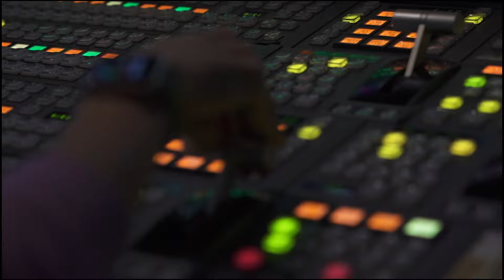「刀刺情敵」 桃園校園濺血 2生遭刺傷送醫｜TVBS新聞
同學間的感情糾紛，竟演變成校園喋血!
桃園一名學生不滿自己跟女友的感情，被第三人介入，在學校失控持刀刺向對方，另一名同學看見想幫忙阻止，手也被割傷，兩人緊急送醫治療。